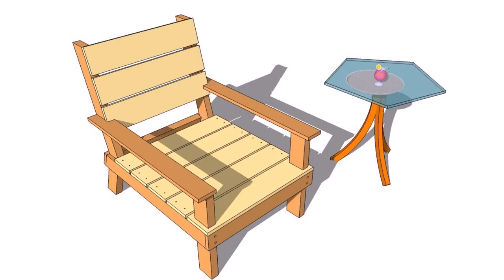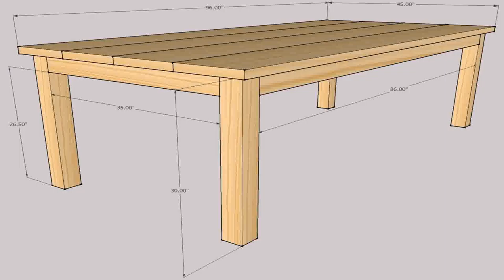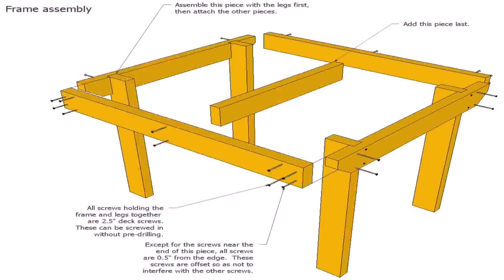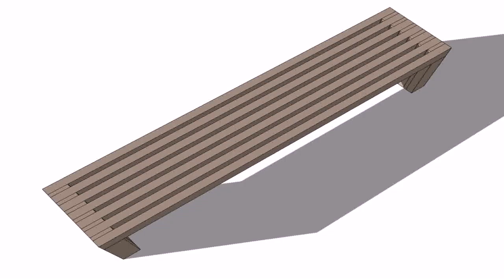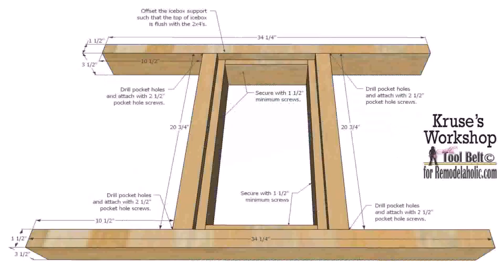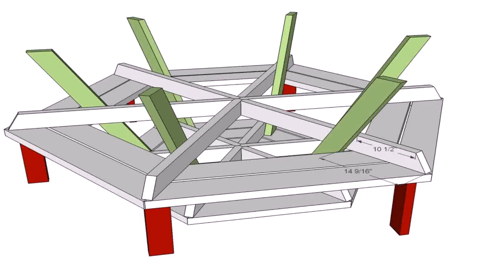Patio Furniture Building Plans Free - Gif Maker DaddyGif.com (see description)